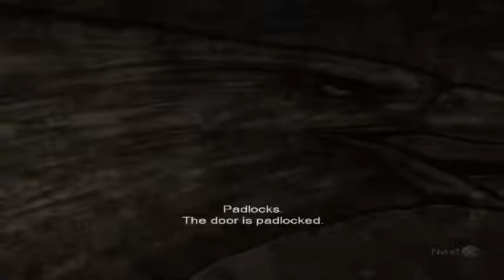AIRBORNE TROOPS - MISSION 2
All objects is done